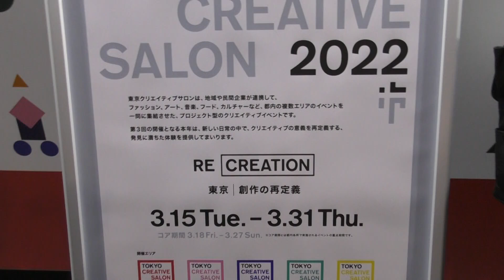東京トーチ ピアノの場所 2022/3/25